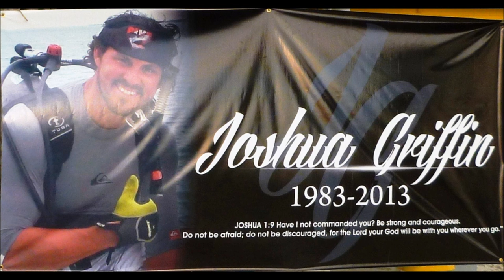A Candlelight Gathering Honoring the life of Joshua Griffin.